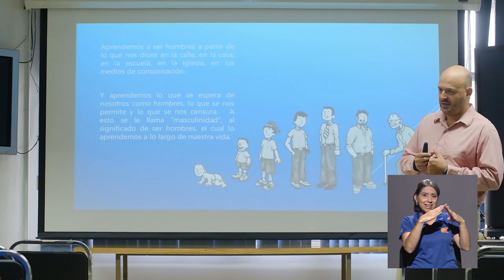Celebración del Día del Hombre 2019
El pasado 19 de noviembre se celebró el Día internacional del hombre y la UCR, a través de la Oficina de Bienestar y Salud, impartió charlas educativas a la población universitaria.